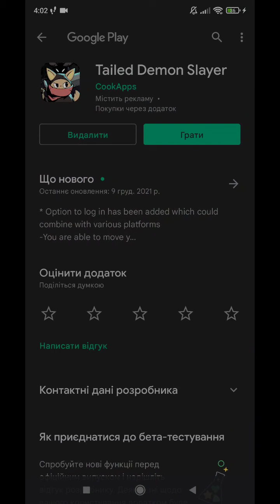#3 Tailed Demon Slayer